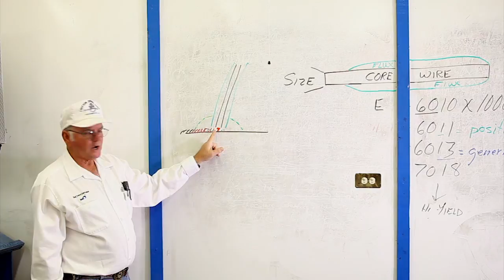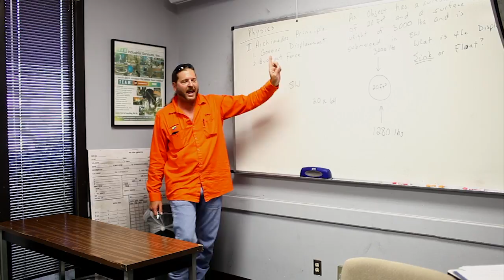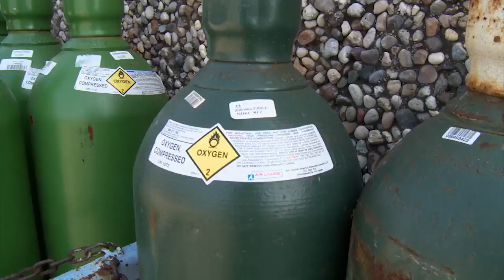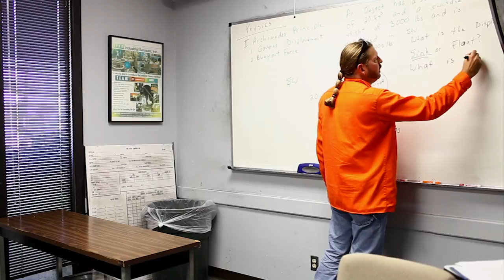Ocean Corporation - Ultimate Diver Training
You live to dive because you enjoy the beauty and mystery of the underwater world. You love being able to  see nature's intriguing marine life up close and personal. Having a job and the financial rewards it brings lets you enjoy the good things in life like scuba diving. Have you ever thought about combining the two? Diving and earning a living doing it. This video will show you how easy getting started on that path is.